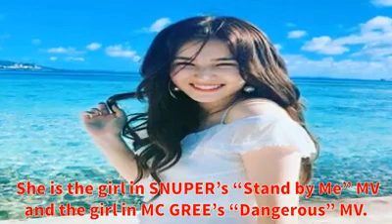Nancy 낸시 Momoland 모모랜드 Boyfriend, Net Worth, Used Cars, Home, Family, B